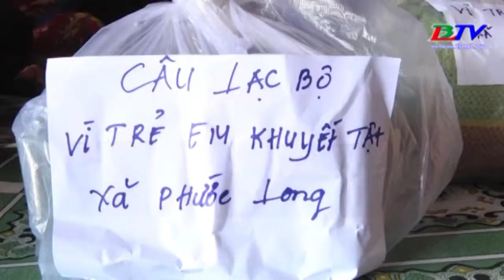Hết lòng vì trẻ em khuyết tật!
Câu lạc bộ vì trẻ em khuyết tật, có hoàn cảnh khó khăn do hội liên hiệp phụ nữ Huyện Phước Long thành lập, đến nay đã mang lại hiệu quả thiết thực..